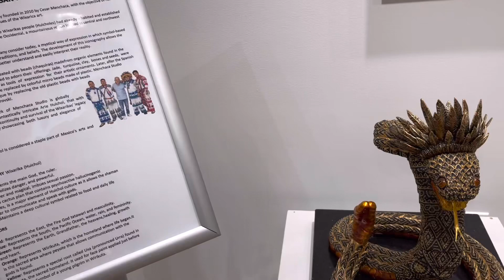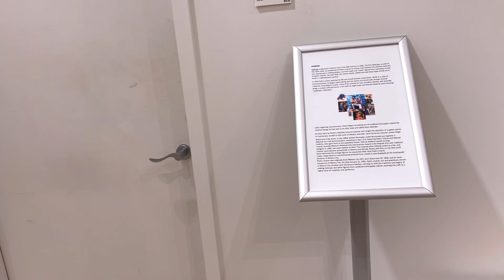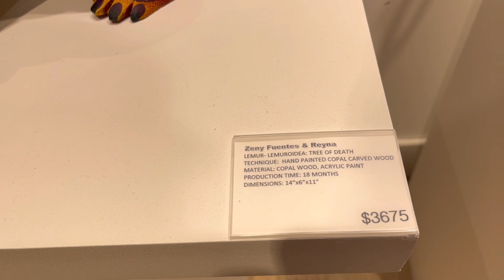WESTFIELD WTC NAHUALLI gallery Manhattan NYC